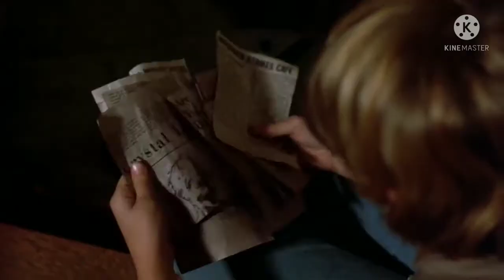Tommy Jarvis | Hero (Skillet) - Tribute